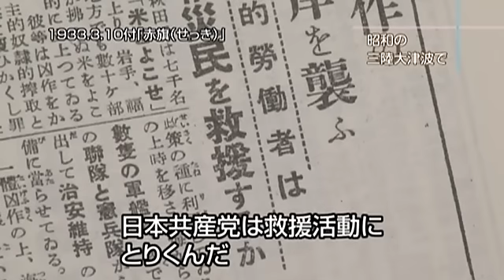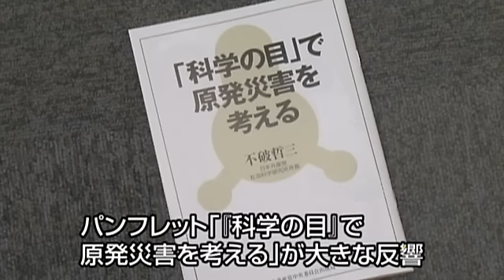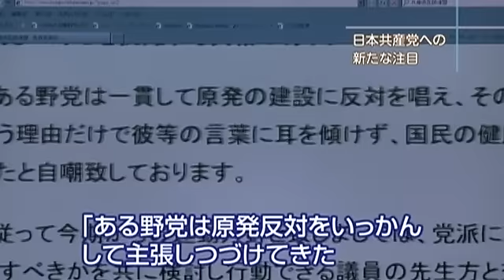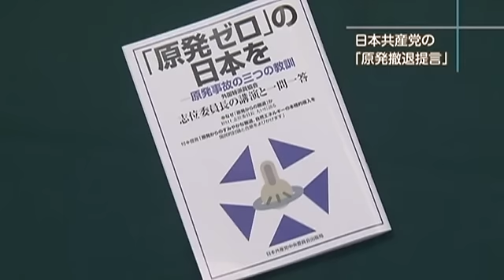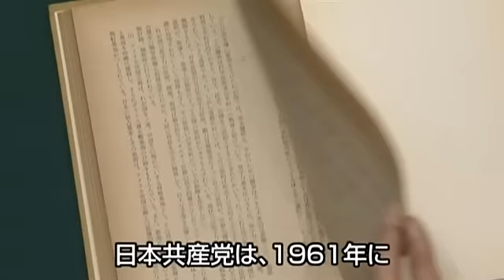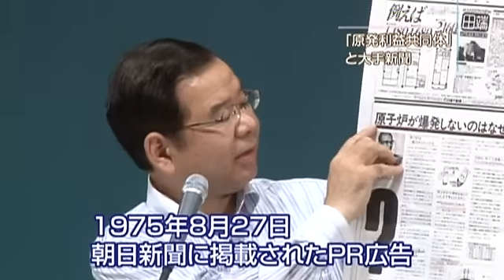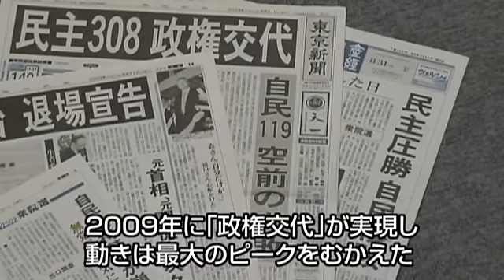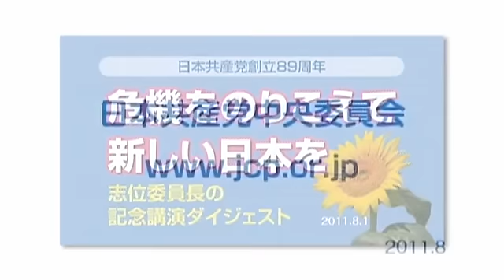党創立８９周年記念講演ダイジェスト**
日本共産党創立８９周年記念講演会での志位和夫委員長の講演のダイジェスト（３６分間）